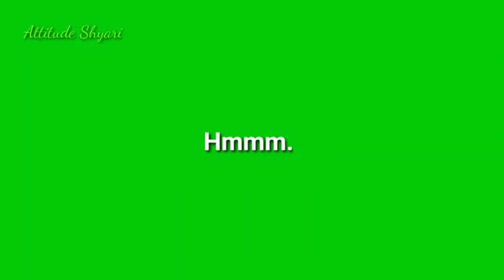MOST POPULAR GREEN SCREEN SHAYARI AND STATUS VIDEO 2020 WHATSAPP STATUS BY ATTITUDE SHAYARI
Attitude Shyari status
Sad shyari status
Mood off shyari status
Whatsapp shyari status
Attitude status for whatsapp
Motivational story
Motivational shayari
Green screen status